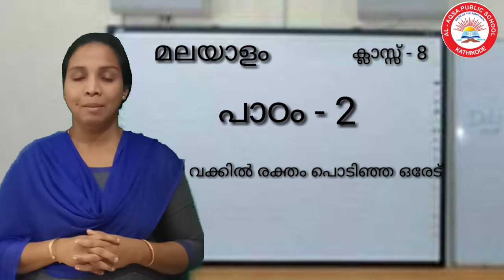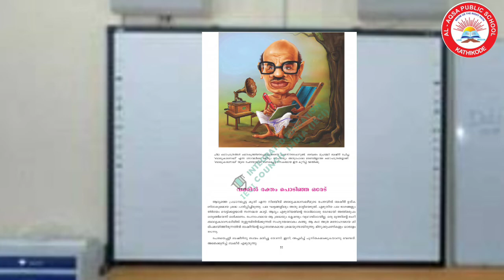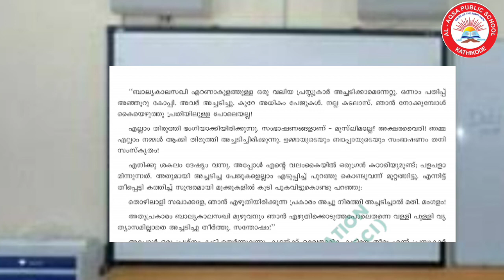വക്കിൽ രക്തം പൊടിഞ്ഞ ഒരേട് - 1